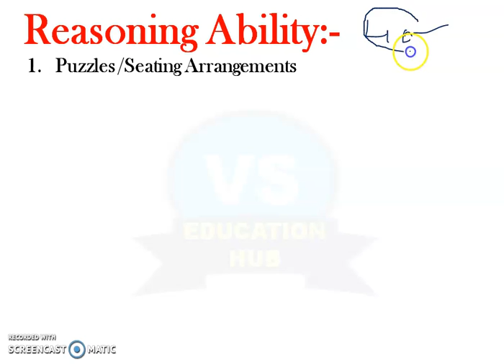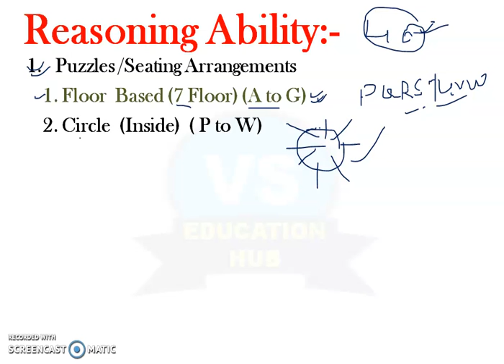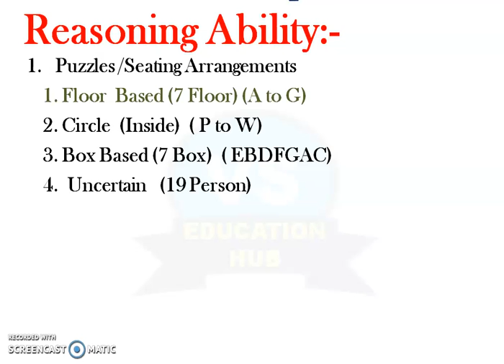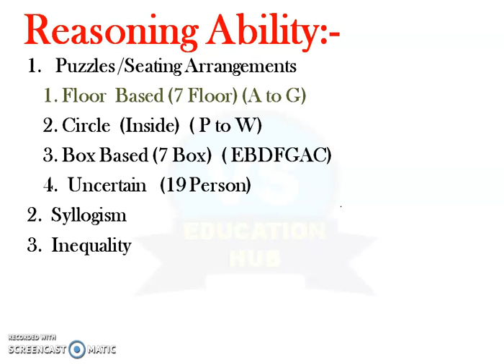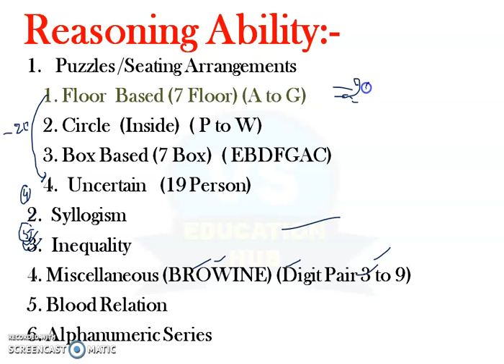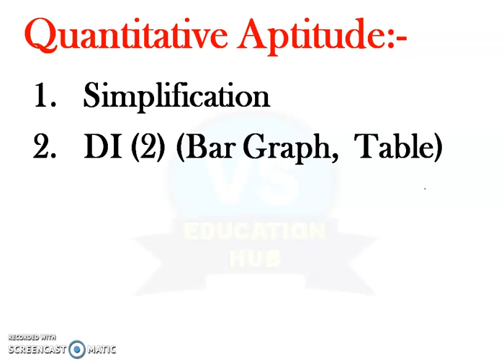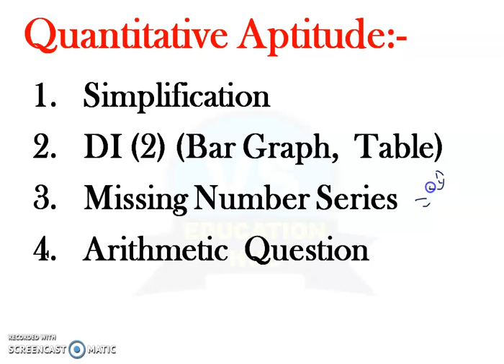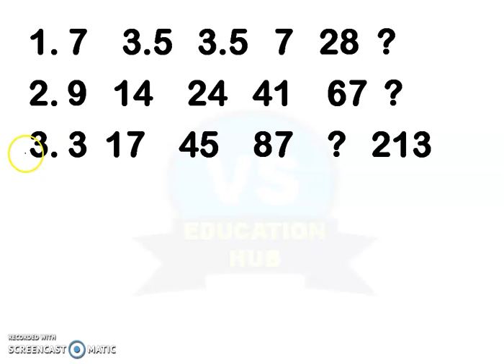IBPS RRB CLERK PRE 2021 Exam Analysis (08th Aug. 2021): Difficulty Level Good Attempts.....!